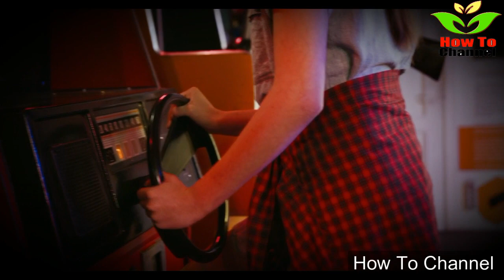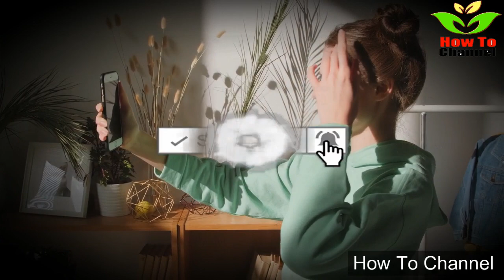Father Set Up Camera In Daughter's Room To Find Out Why She Wakes Up With Bruises Every Morning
Therefore, if you have any questions or doubts, you should consult your doctor. It is extremely important that you act responsibly in this regard.